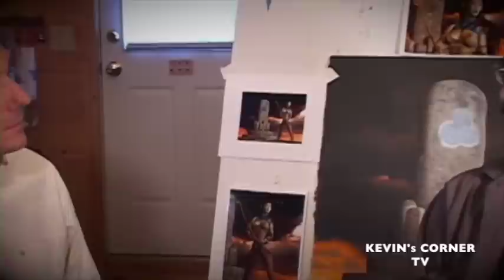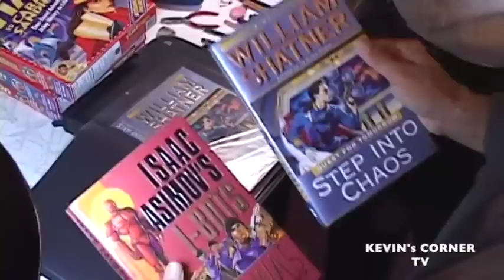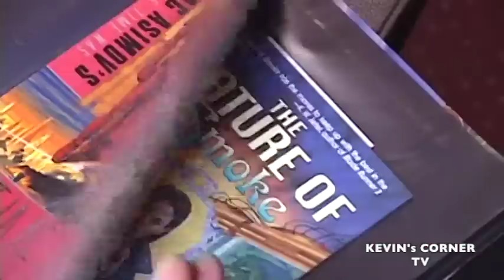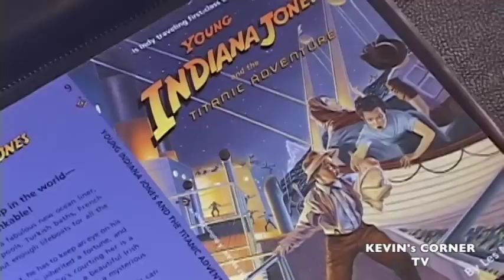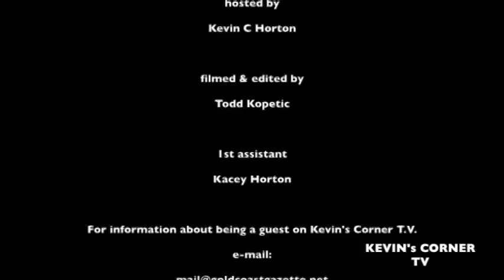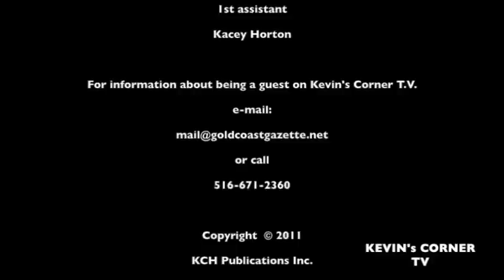peebles and gertler.mov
Peter Peebles, local accomplished artist, speaks with us about his start and shares some of his work. Peebles, a science fiction buff, has illustrated over 100 books including for Tarzan, Indiana Jones, and for authors like William Shatner. The second half of our episode feature Andy Gertler, known for his sand and pumpkin carvings. Andy says you can set your mind to do anything. One day he decided he wanted to sculpt in sand- and now he's known throughout the world! We learn something many do not know about Andy, one of his first loves.